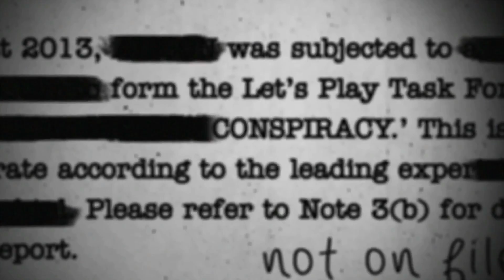I AM THE GOAT LORD! (Goat Simulator)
All hail the goat lord! Goat Simulator is a product of Coffee Stain Studios. Go to the web site and support them and stuff